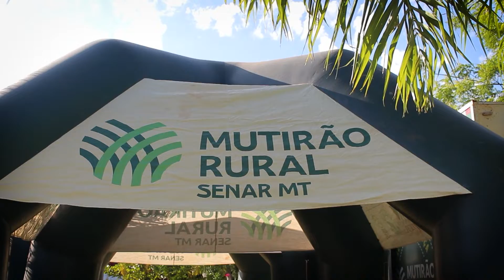Mutirão Rural leva serviços de cidadania e saúde ao distrito de Vale dos Sonhos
A Prefeitura de Barra do Garças em parceria com o SENAR MT,  o Sindicato Rural e a Câmara de Vereadores levaram ao distrito de Vale dos Sonhos diversos serviços à população, como atendimento odontológico, consultas com oftalmologistas, testes rápidos, vacinas, corte de cabelo, apresentações culturais, brinquedoteca e oficinas infantis, além de diversos outros serviços gratuitos. Ao todo mais de mil atendimentos foram realizados no local.